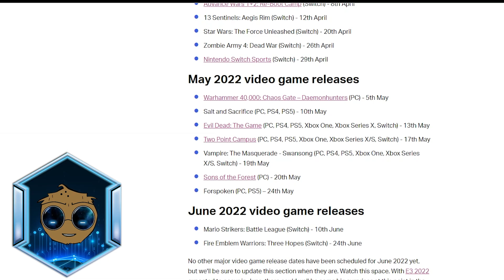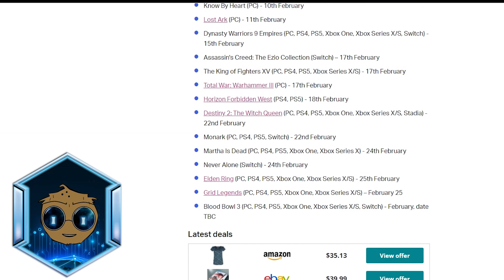Still no Gameplay Information? ~Evil Dead the Game ~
You would think that we would see more detailed game information now that the game is so close to release and that the game has been delayed twice.

Instead of gameplay info, we get pre-order info... Something isn't right.